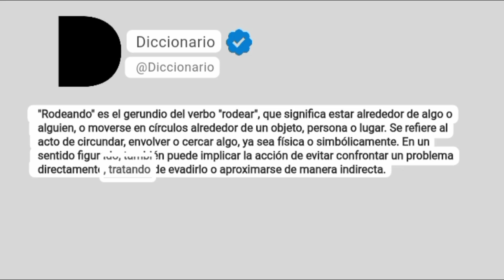Rodeando Significado En Español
"Rodeando" es el gerundio del verbo "rodear", que significa estar alrededor de algo o alguien, o moverse en círculos alrededor de un objeto, persona o lugar. Se refiere al acto de circundar, envolver o cercar algo, ya sea física o simbólicamente. En un sentido figurado, también puede implicar la acción de evitar confrontar un problema directamente, tratando de evadirlo o aproximarse de manera indirecta.